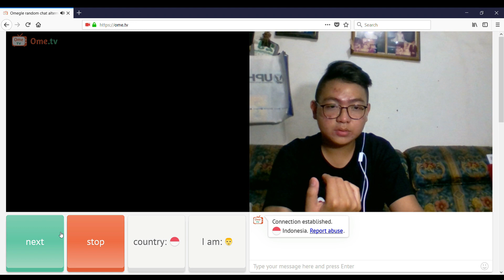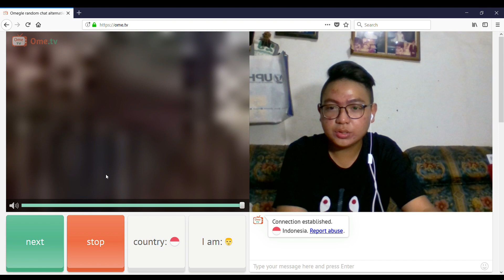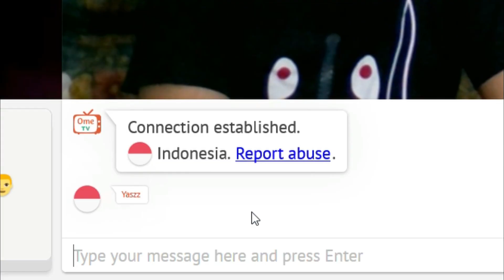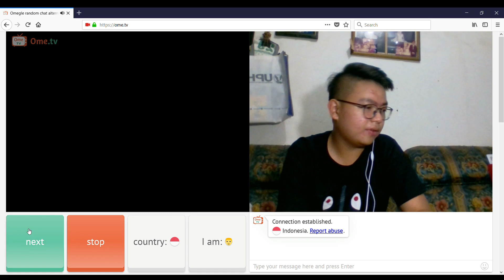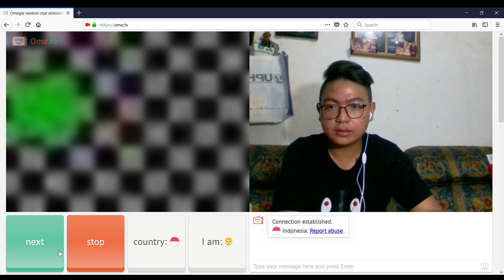PANEN CEWE DI OME.TV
Hallo Semuanya,
Kembali lagi bersama gua
Louise Stvn

Dan divideo kali ini Bakal banyak keseruan yang baru
maka dari itu,